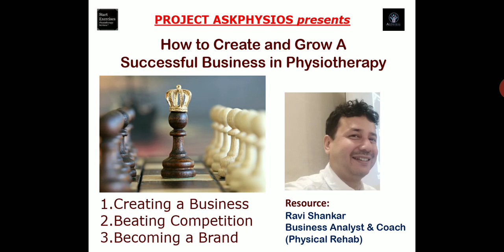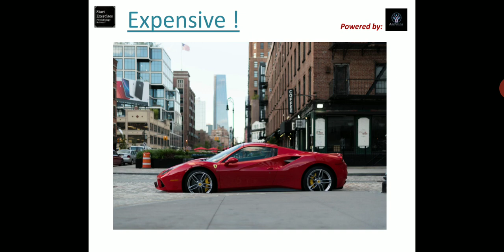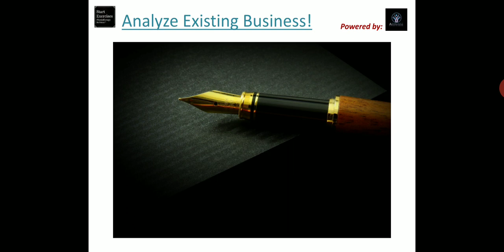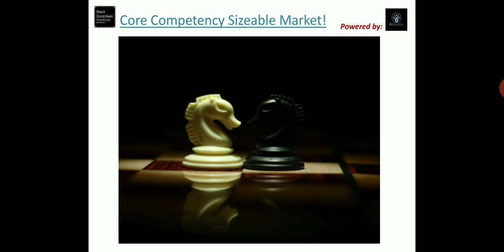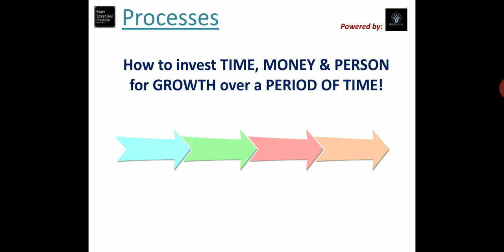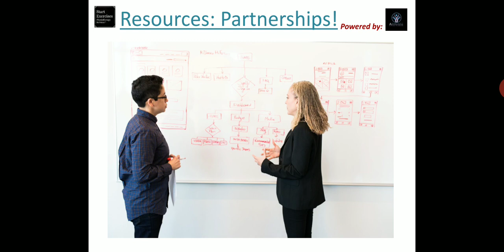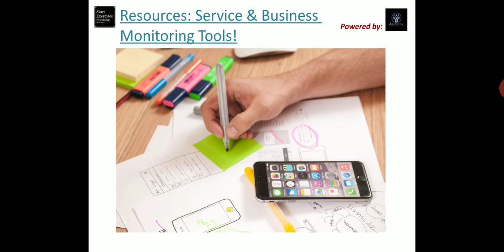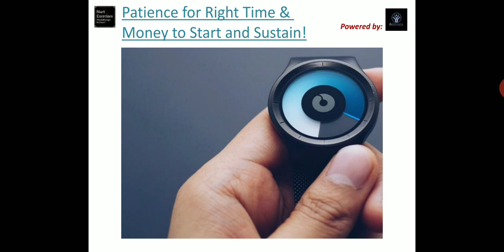1/3 How to Create a Great Business in Physiotherapy, Lecture #1 of 3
Welcome to the powerful 3 lecture series.